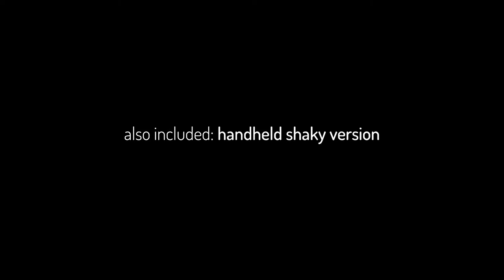The Lotus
The Lotus is a a Tracked footage project of a Lotus in a Pond.
Flawlessly tracked Lotus flower for you to display texts, logos or even photos on
It contains a frontal mask to reveal your Logo and a Meditator. (Pre-Rendered.)

Easy to Modify, this project is in Full HD, 30 FPS and contains 3 Text Placeholders for your Texts / Logo